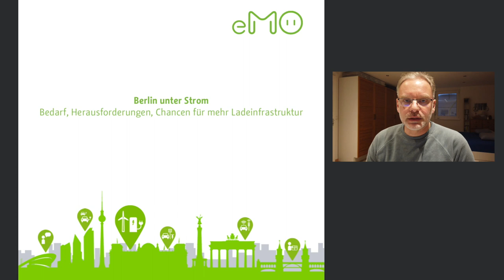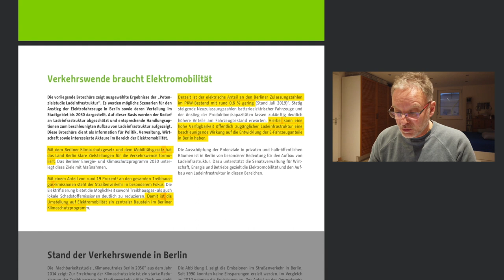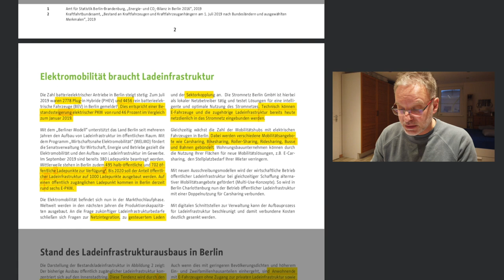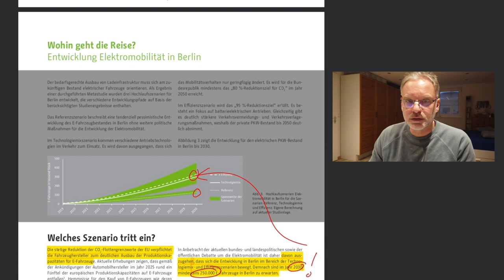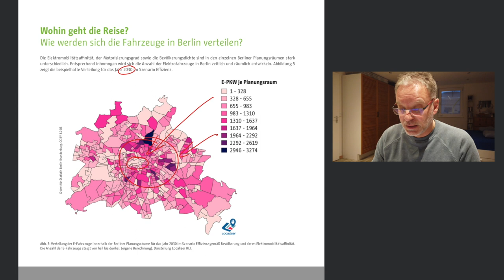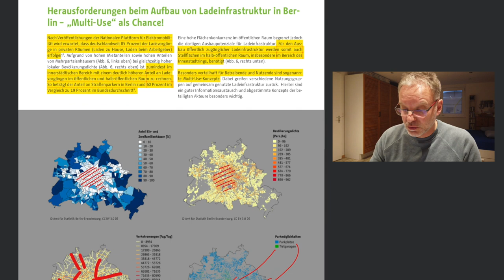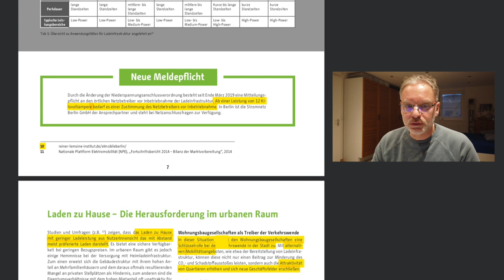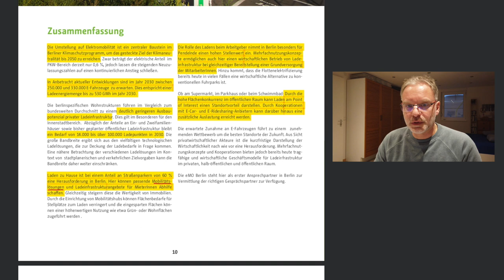Wenn alle Elektroauto fahren - Wo sollen die laden?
Die Elektromobilität gehört inzwischen fest zum Plan der Bundesregierung und damit auch zur Hauptstadt.

Doch wo und wie sollen all diese Elektroautos laden und werden da nicht die Netze zusammenbrechen?

Julian hat sich mit der neuesten Studie der EMo auseinandergesetzt und ist sie mal für euch durchgegangen.

▬ ❝ Unser Blog ❞ ▬▬▬▬▬▬▬▬▬▬▬▬

▬ ❝ Social ❞ ▬▬▬▬▬▬▬▬▬▬▬▬